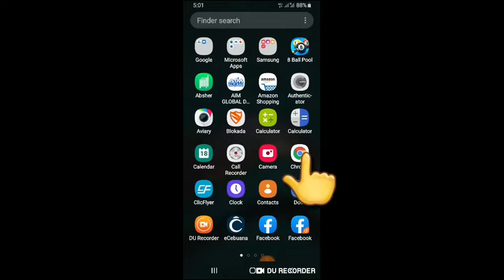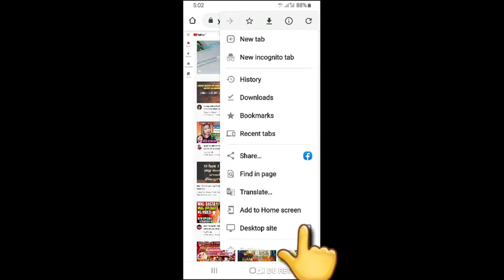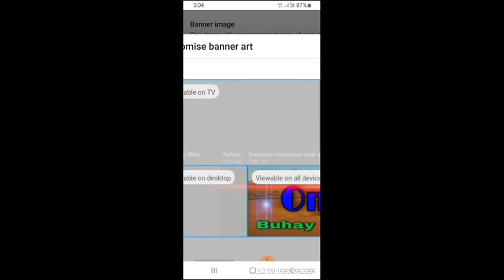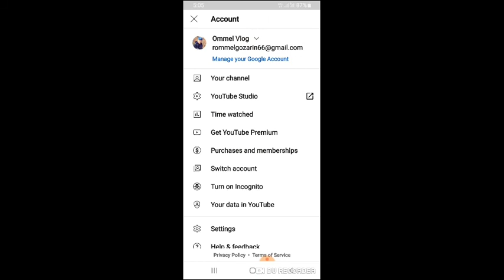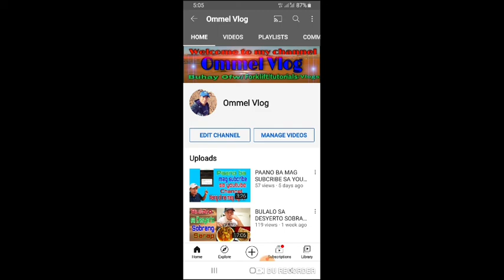PAANO BA MAGLAGAY NG COVER PHOTO SA YOUTUBE CHANNEL MO?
Paano ba mag lagay ng cover photo sa youtube channel mo#Howtoputcoverphotoonyouryoutubechannel#OmmelVlog#Tutorial